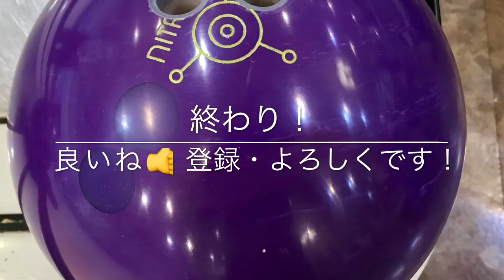イケーG・76才の公開練習！準備体操から30分を15分に短縮アップです！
毎週・木曜日の渡邉航明プロ練習会を午後5時30分から2時間の練習会です。
練習会の始まりから30分経過を15分に短縮してUPしました！
2時間…投げっぱなしのイケーGです！